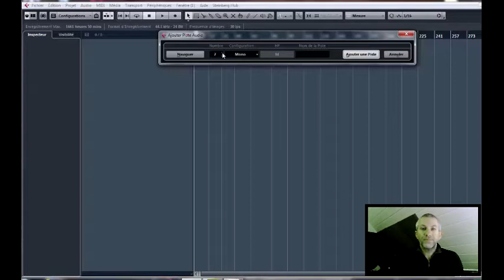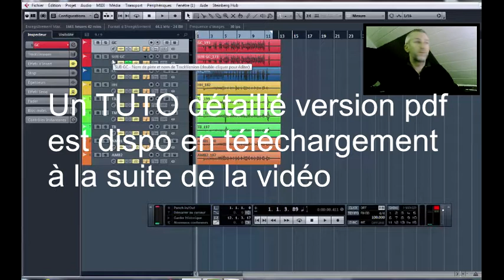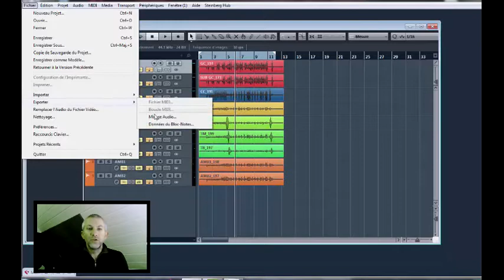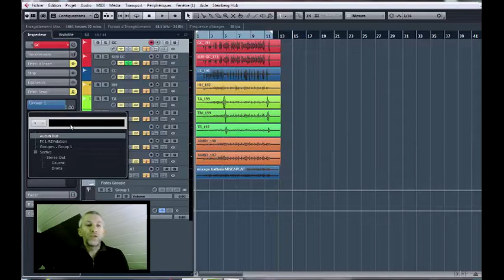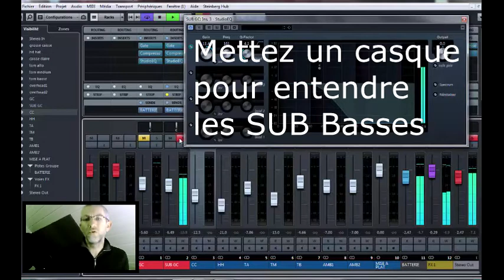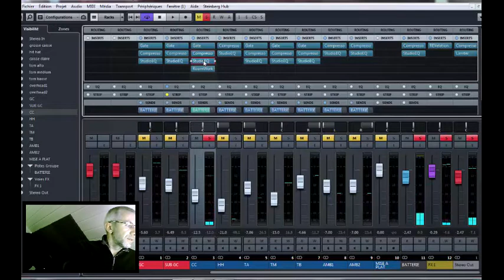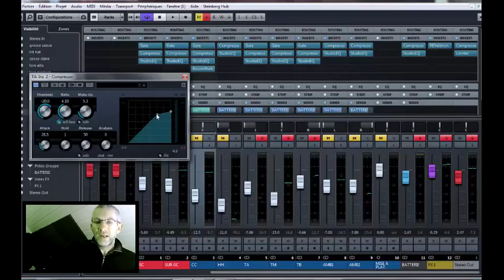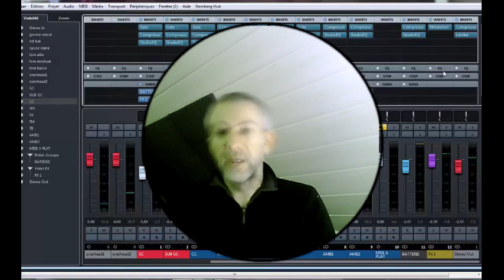MIXAGE D'UNE BATTERIE ACOUSTIQUE SUR CUBASE [VDH FAB]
Voici un TUTO donnant quelques pistes sur la façon de mixer une batterie acoustique en HOME STUDIO avec le logiciel CUBASE 7.5